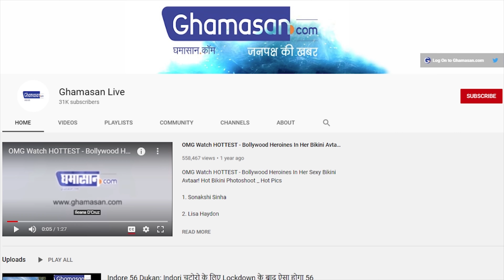Taimur Ali Khan ने करी मीडिया से बात, ‘छोटे नवाब’ का वीडियो हुआ वायरल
तैमूर के हर फोटो और वीडियो सोशल मीडिया पर तेजी से वायरल होते है।
इस वीडियो में तैमूर अली खान के साथ उनका छोटा भाई जेह अली खान भी नजर आ रहा है।

सैफ अली खान (Saif Ali Khan) और करीना कपूर खान (Kareena Kapoor Khan) के बड़े बेटे तैमूर अली खान (Taimur Ali Khan) जबसे पैदा हुए है तब से ही मीडिया की सुर्ख़ियों में बने रहते है। इस बार फिर उन्होंने मीडिया से कुछ अलग तरीके से बात करी है जिसका वीडियो सोशल मीडिया (Social Media) पर तेजी से वायरल हो रहा है।

Taimur Ali Khan, the eldest son of Saif Ali Khan and Kareena Kapoor Khan, has been in the media headlines ever since he was born. This time again he has talked to the media in a different way, whose video is becoming increasingly viral on social media.